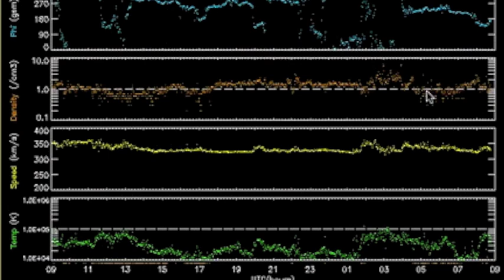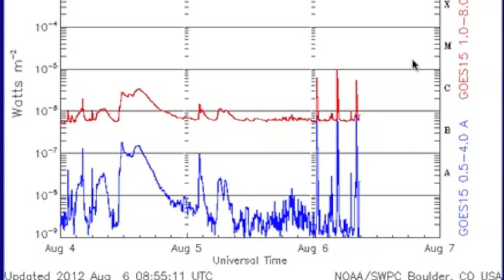2MIN News August 6, 2012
China: Xinhua, China.org, Chinadaily
Russia: Ria Novosti
Israel: Jerusalem Post, Israel National News, Haaretz
M/E: ArabNews, AlJazeera